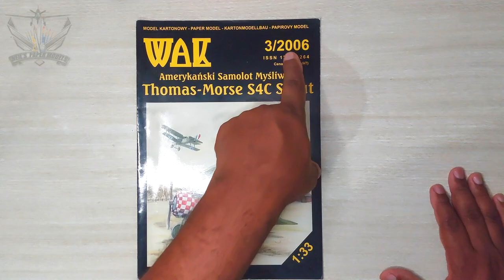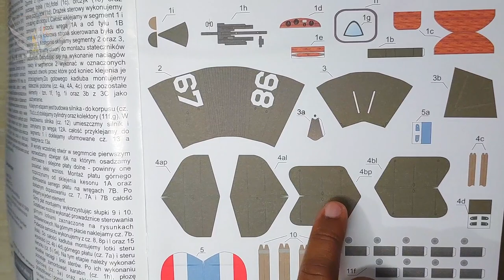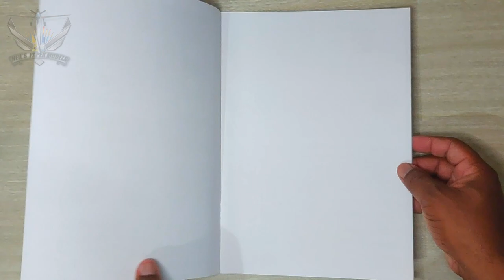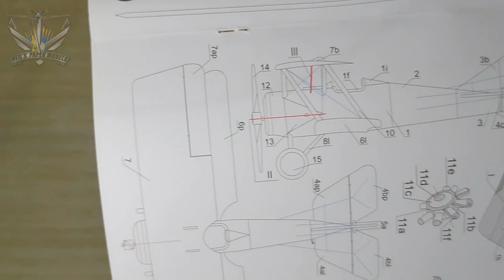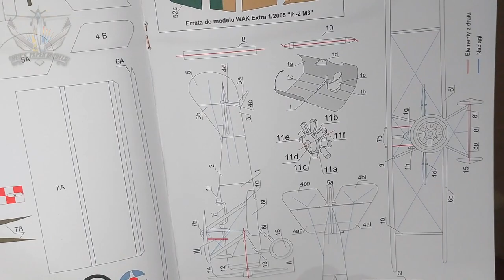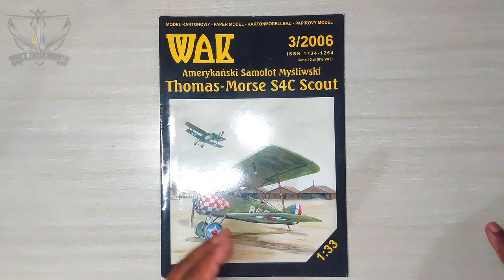KIT OVERVIEW THOMAS MORSE S4C SCOUT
Presenting an overview of each kit I have before building. This one is from WAK.  scale is 1:33.

Best to buy in bulk to offset the cost of shipping. which usually is costly.

Cheers.